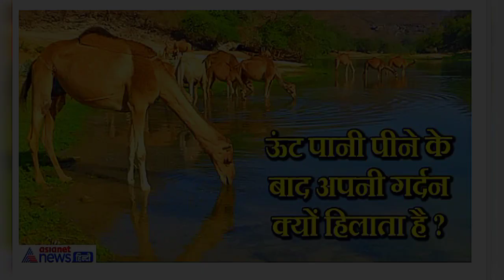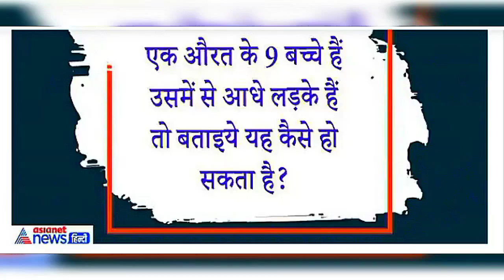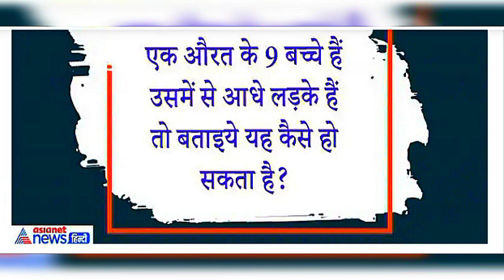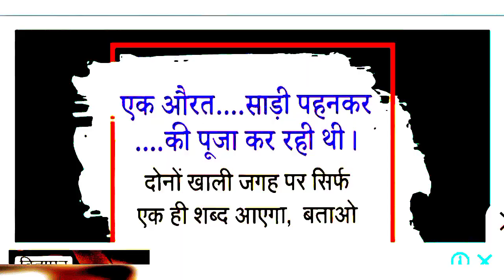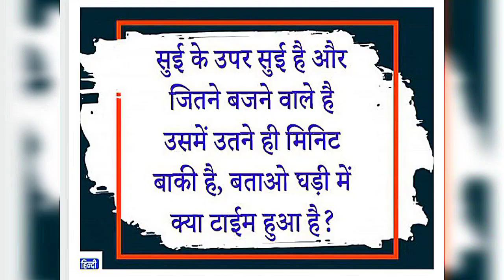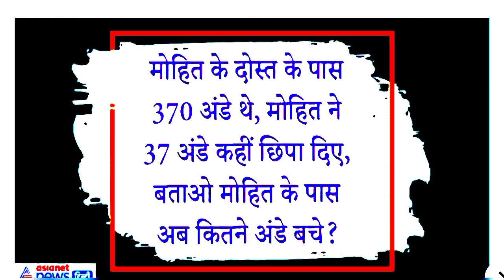IAS Interview में पूछे जाने वाले 10 महत्वपूर्ण प्रश्न? उत्तर कमेंट में भेजें . l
One step  towards education...